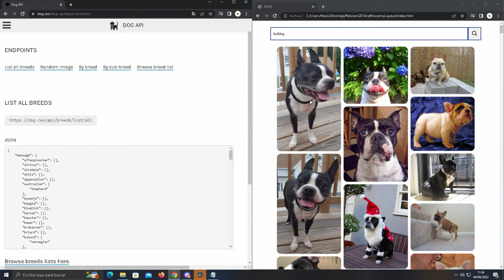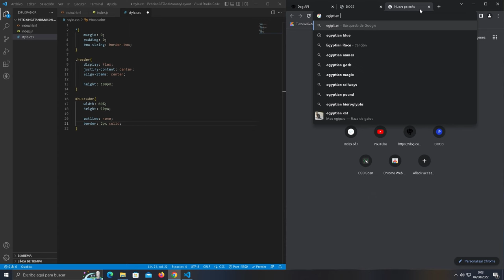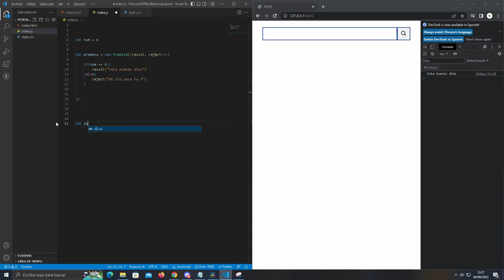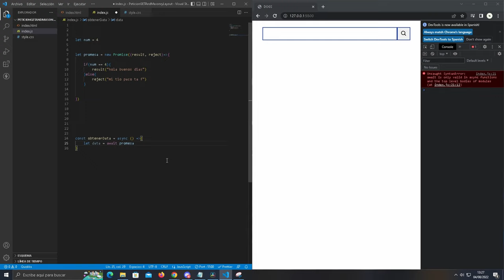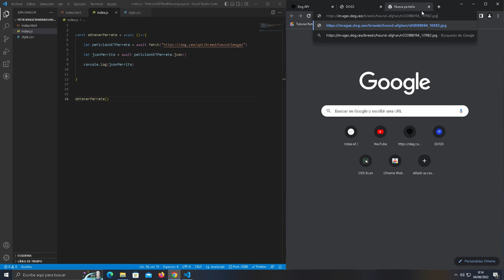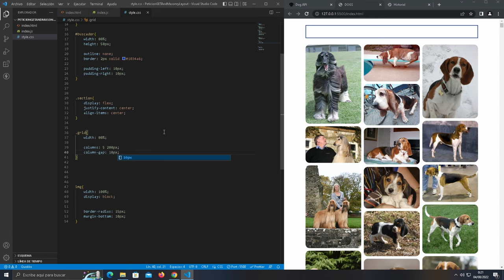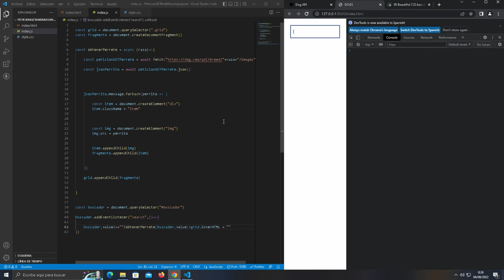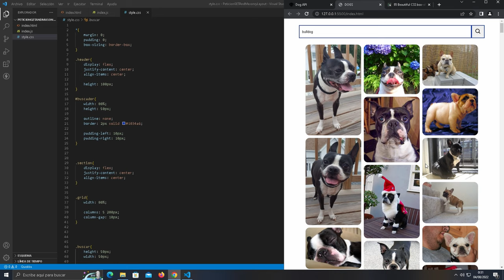COMO CONSUMIR UNA API CON JAVASCRIPT +MASONRYLAYOUT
0:00  - Introducción
0:55  - Construimos html
2:38 - Establezemos hoja de estilos
8:20  - ¿Que es un callback?
9:45 - ¿Que es una promesa?
14:10 - Consumir api
21:25 - MasonryLayout
22:54 - Buscador
27:19 - Boton buscar